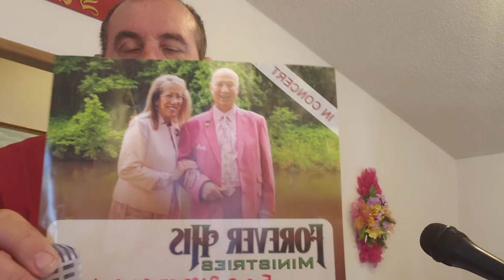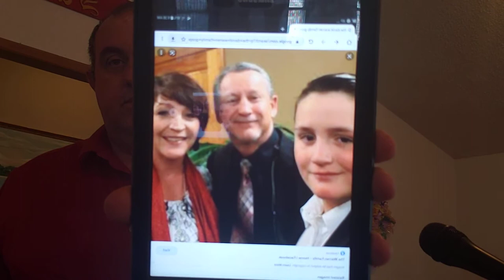🌄 Morning Worship-- "Be a Blessing" - 05/22/22 - No in Person Services today.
🌄 Morning Worship

🎶 🎸 "Mansion over the Hilltop"
(Ira Stamphill - 1949)

📅 05/22/22

No in Person Services today.

🎶 Forever His Ministries
The Crow Family
📅 Sunday June 19th
@ 10:30am
For a gospel Concert

🎸 🎹 The David Warren Family
📅 Sunday July 17, 2022
@ 10:30am
Gospel Concert